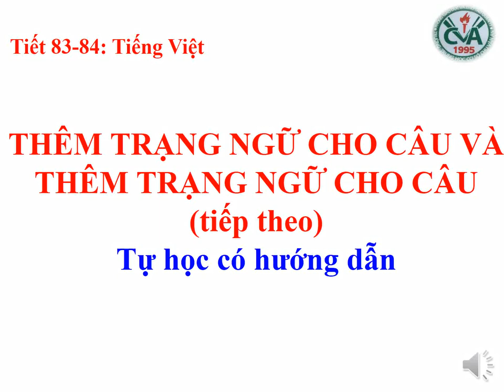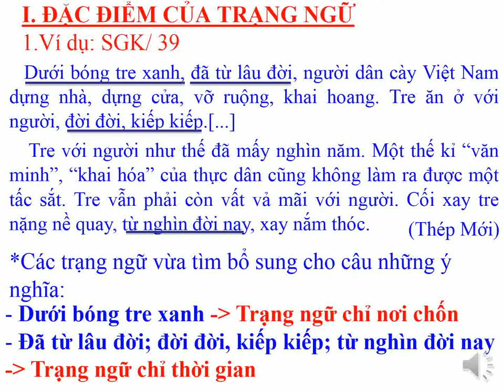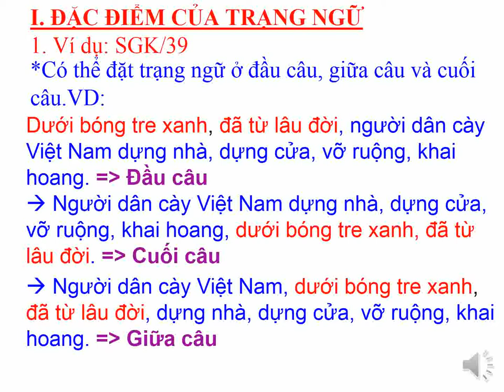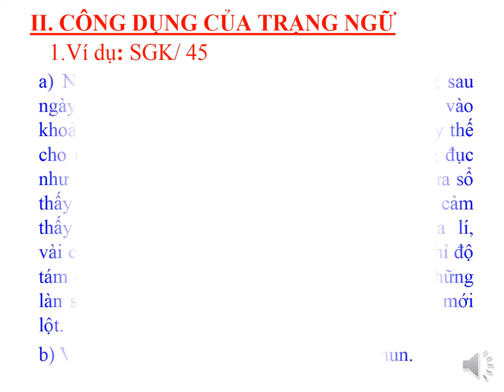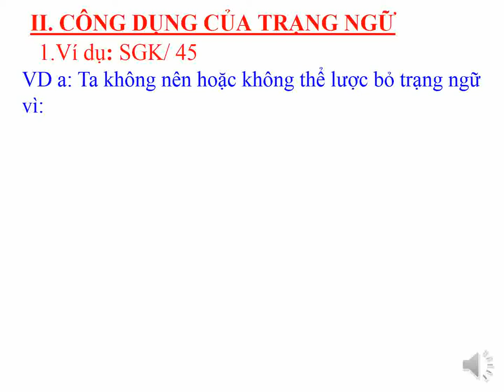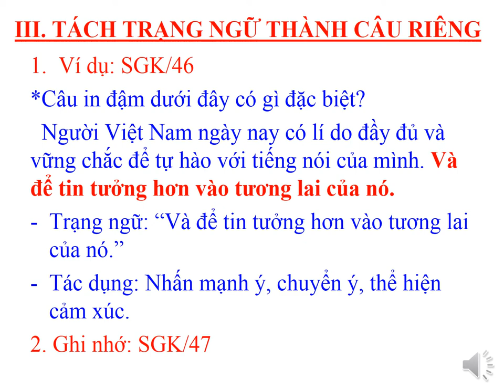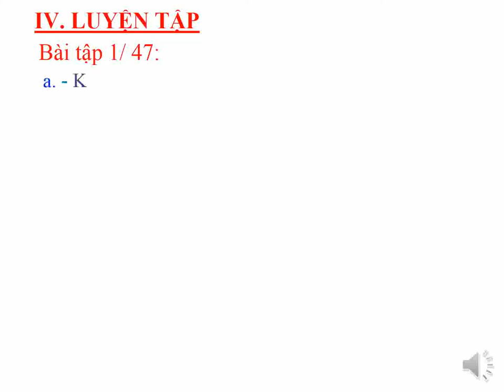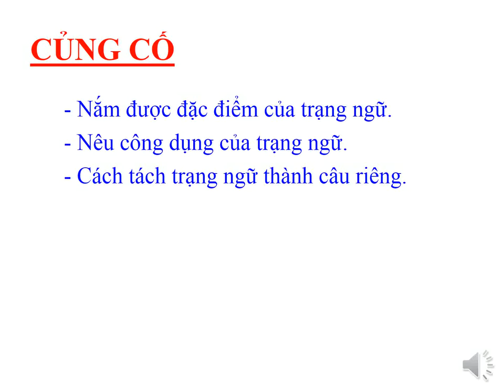NGỮ VĂN 7 (20.4 - 25.4) - Tiết 83,84: Thêm trạng ngữ cho câu